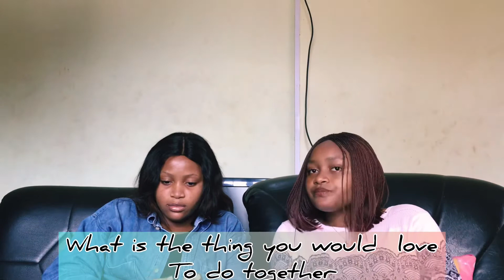SISTER”s TAG||BIRTHDAY VLOG||FUNNY SECRETS🤣